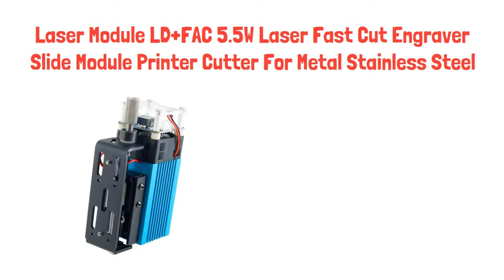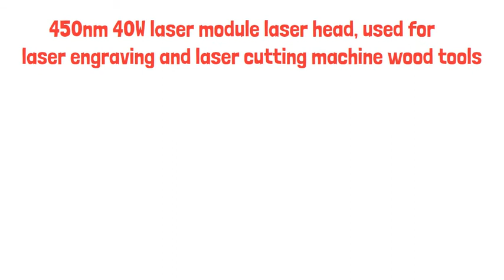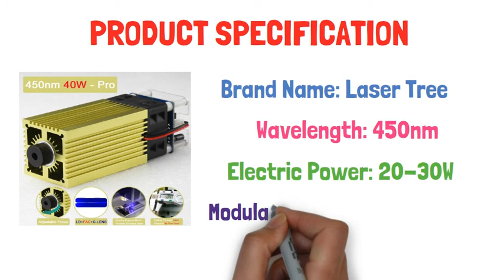Top 3 Best Laser Module Review in 2022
01. 450nm 40W laser module laser head, used for laser engraving and laser cutting machine wood tools

02. 40W laser head, blue laser module, ultra-fast engraving of stainless steel and oxidized metal, high transmittance with PWM TTL

03. 40W Laser Module LD+FAC 5.5W Laser Fast Cut Engraver with Focus Block Slide Module Printer Cutter For Metal Stainless Steel